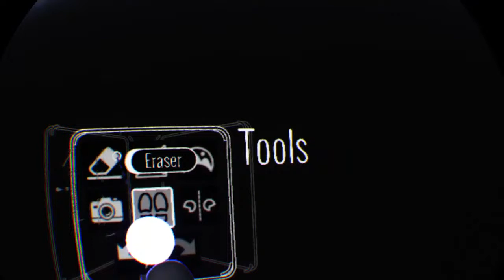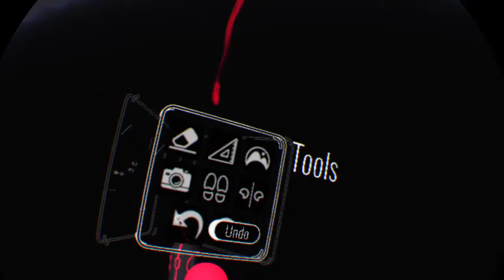HorseLoverDawg2 tilt brush